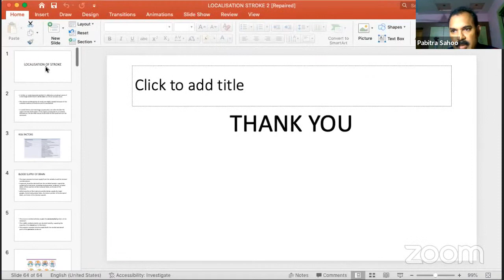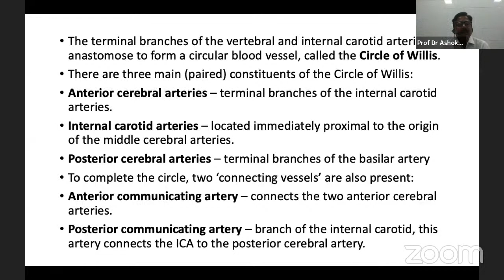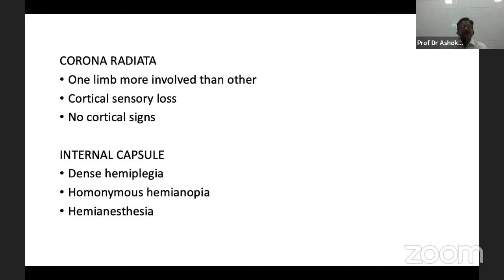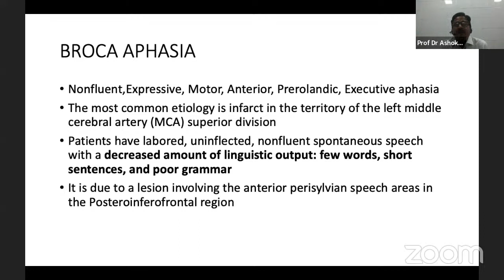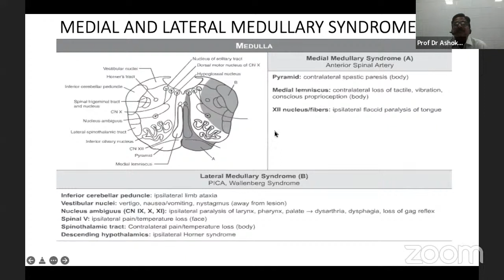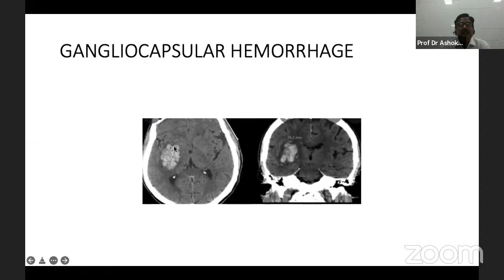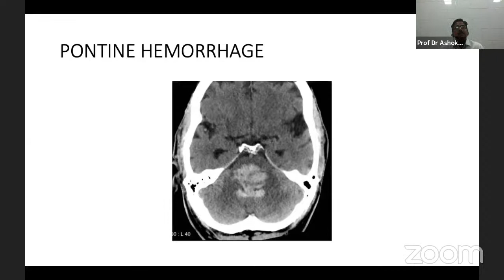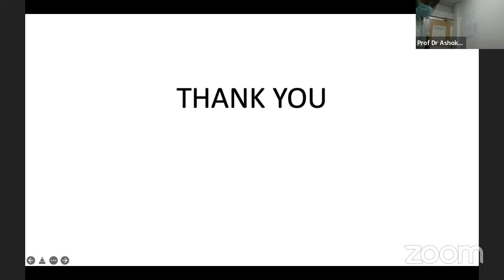"Localization of Stroke"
Dear Physiatrist!
Greetings from the PR Team, IAPMR!
On behalf of organizing Team (Dept. of PMR, SVNIRTAR in association with IAPMR), we cordially invite you for the upcoming webinar; Details as follows.
Topic: "Localization of Stroke"
Speaker: Prof Dr Ashok Kumar Mallik, Professor and HOD, Neurology,
SCB Medical college, Cuttack
Moderator: Dr P K Sahoo